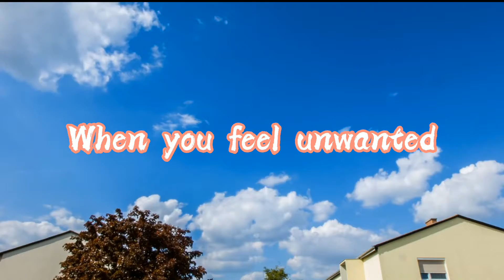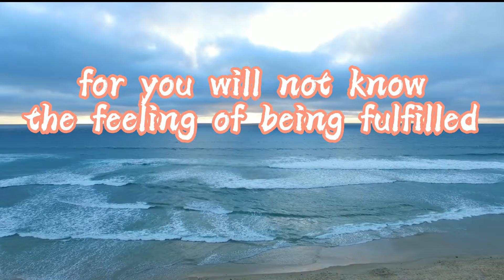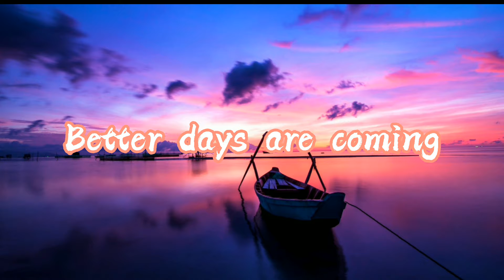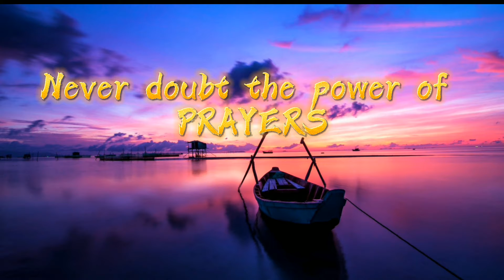Motivational video | When life breaks you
Motivational video

Sometimes you just need to hear the right words at the right time to get that extra boost that you need.

When you feel weak, find strength through prayers.